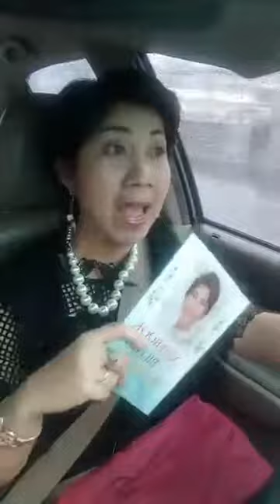"Live#70 เมื่อใดที่คุณ"มีทุกข์" จากความผิดหวังจะทำอย่างไร? "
อธิบายเพิ่มเติม
ต้องบอกทุกๆคนก่อนว่า ความทุกข์ มีสาเหตุจากสิ่งที่เรา
คาดหวังว่าจะเป็นอย่างที่เราคิด แต่สุดท้ายก็เกิด
ส่งผลให้ตัวเรา จิตใจภายในว้าวุ้นครุ่นคิดแล้ว คิดอีก
ย้ำแล้วก็ย้ำอีกว่า ฉันมีความทุกข์ นั่นก็เป็นสาเหตุที่ทำให้
จิตใจสับสนวุ้นวาย เสร็จแล้วก็ส่งผลต่อสุขภาพร่างกายของเรา
ไม่มีจิตใจที่จะทำอะไร เพราะจิตมันไปจับแต่คำว่า
Live นี้อาจารย์ก็จะมาบอกเคล็ดลับว่าเมื่อใดที่คุณมีทุกข์
จะมีวิธีจัดการกับความทุกข์ ความผิดหวังนั้นได้อย่างไร
ไปชมคลิปนี้กันเลยค่ะ เราจะได้มีความสุขแทนความทุกข์นะค่ะ
ขออวยพรให้โชคดีทุกท่านค่ะ

_user=UCrj1L6JTBzoeZHsUgQIgQCw